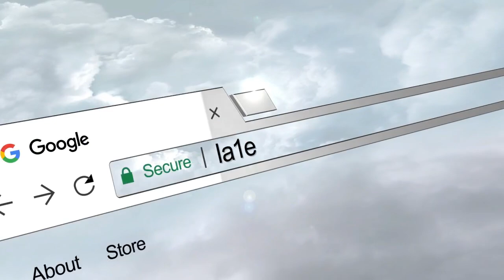Carnaval : un maintien de l'ordre disproportionné?